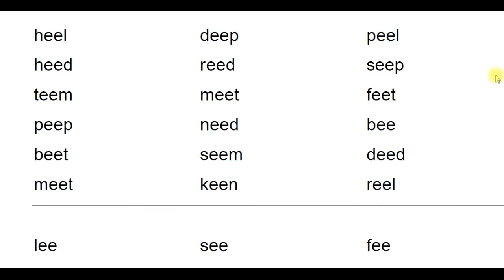Английский с полного нуля. Выпуск 9.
Интенсивный курс английского по Скайпу, подготовка к IELTS, TOEFL, SAT, GMAT, CPE, GRE
Мой Скайп:  Engvox (по вопросам изучения английского со мной).
Выпуск номер 9 проекта "Английский с полного нуля".
Старайтесь, и все получится!)
Красивого вам английского!